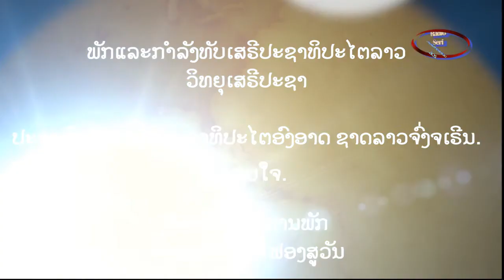SeripasathipataiLao Radio86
Why are we fighting?
We are fighting for freedom and liberation. The Lao people are enslaved by a foreign
government. We, the Lao people wish to have the right as a sovereign nation to seek our own destiny, to protect our own mother land and borders, to have our own government and to bring our country back to its national solidarity as one Lao, not in and outside the country like now.
Our fight is a fight of justice, for a democratic way of life for the Lao people. We, all the
people of the Lao nation have to safeguard the national heritage, to protect our national integrity and all of Lao people's Human Rights, according to the U.N Declaration to guarantee justice to the Human being society.
In the world of the Lao people whose basic rights are under the control of a foreign
government and the Lao people who seek liberation want to enjoy the life and customs of our ancestors in a free society. Instead, we are being ruled by a foreign government, The Lao government which is controlled and orchestrated by a foreign government creates an atmosphere of confinement for the Lao people, without freedom and democracy.
The Lao Freedom Fighting Forces of the Lao Liberal Democratic Movement continue to
fight for Democracy and Freedom for Lao people.
-Because of the foreign dictatorship controlled under which the Lao country is governed,
there are no human rights and freedom, and harsh maltreatment of our citizens, who are without justice nor integrity, which is a right for all of our people in the Lao country.
-Because of the Dictators power which only serves to the advantage of the foreign
government and not for the Lao people.
-Because of the economic and national resources which are stored and exchanged that
create powerful foreign individual wealth, and causing national poverty, bankruptcy, which causes the national currency to not have any international support. The creating of unjust taxes which causes unjust suffering on the Lao people.
-Because of the unjust social system, the Lao people's safety isn't guaranteed. The Lao
people are abandoned and limited to where they may live and the old members of the government live in poverty.
-The Dictators use of the Lao Army to control our own people, by fear and intimidation,...